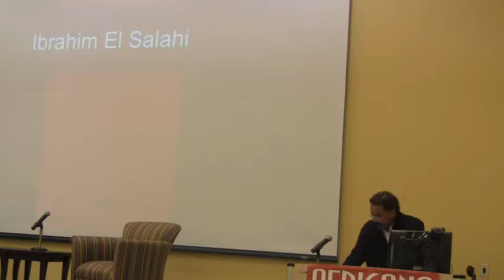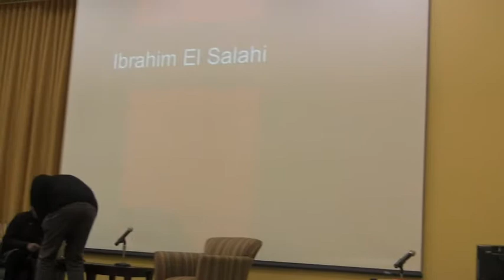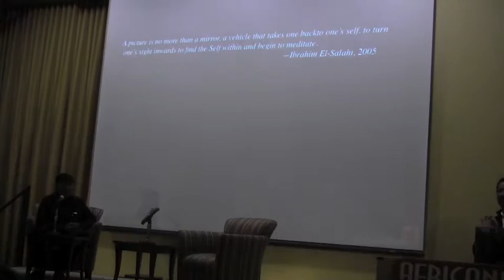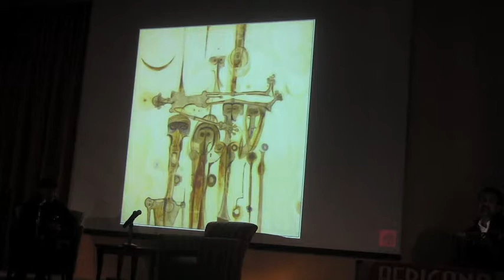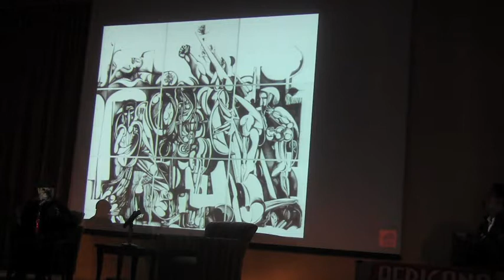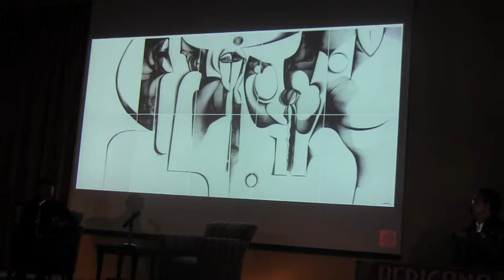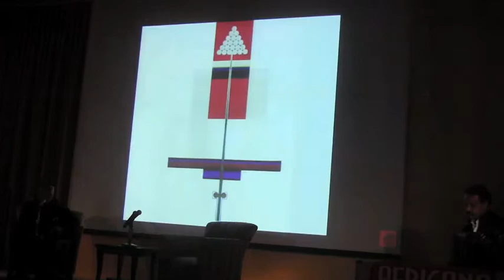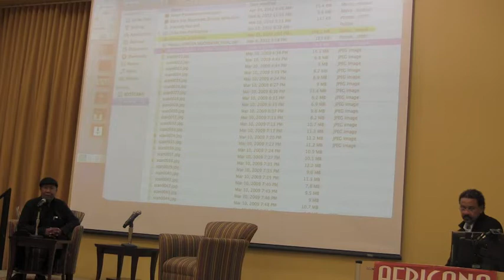Ibrahim El-Salahi.mov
"The Artist in his own Words"

Lecture on November 28, 2012 on Africana Studies and Research Center at Cornell University

Ibrahim El-Salahi, Visual Artist